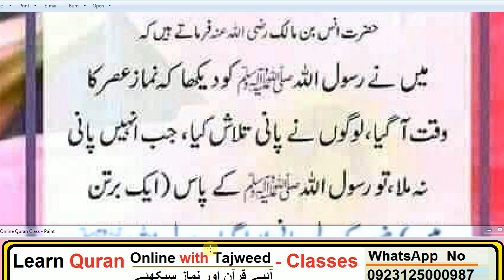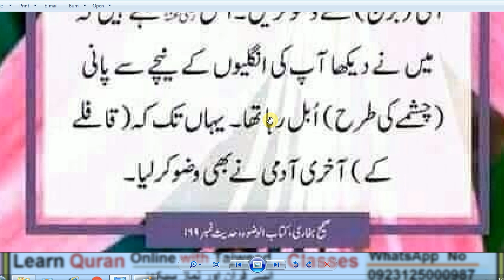HAZRAT MUHAMMAD (S.A.W) na formaya // Daily amal